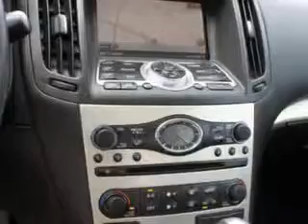2008 Infiniti G35 Circle Infiniti West Long Branch, NJ 07764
2008 Infiniti G35- you will love this Platinum Graphite 2008 Infiniti G35, equipped with a 6 Cyl. engine and an automatic transmission with only 34,776 miles. enjoy this great car with features like Bluetooth System, Navigation System, Power Sunroof, Leather Upholstery, Keyless Entry, AM/FM Stereo & CD Player, Cruise Control, and much more. Enjoy the drive and have peace of mind in this 2008 Infiniti G35. see us at Circle Infiniti today!
miles-  34,776
vin- JNKBV61F38M257575

Circle Infiniti
301 Highway 36
West Long Branch, New Jersey 07764